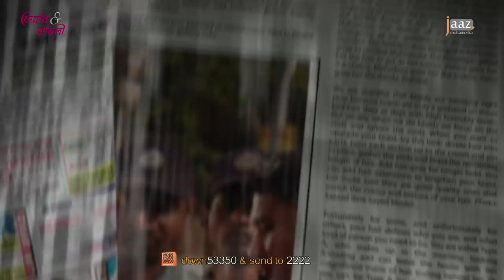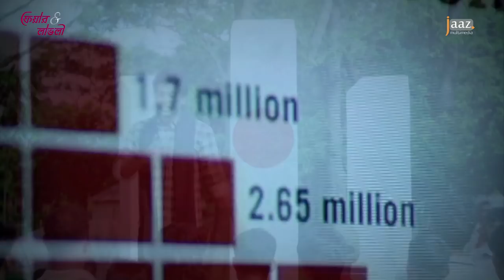Asche Desha Asche | James | Mahiya Mahi | Shipan | DESHA - The Leader Movie 2014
Movie : DESHA - The Leader
Staring: Mahi & Shipan
Song Name: Asche Desha Asche
Singer: James
Music Director: Shafiq Tuhin
Lyricist: Shafiq Tuhin
Direction : Saikat Nasir
Produced & Dristibuted : Jaaz Multimedia